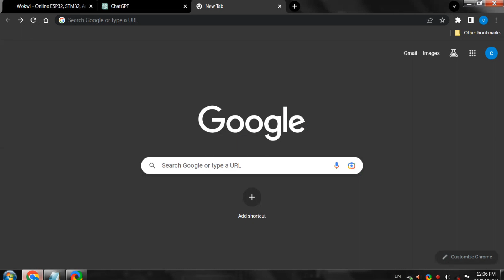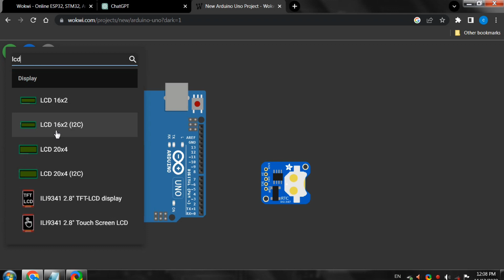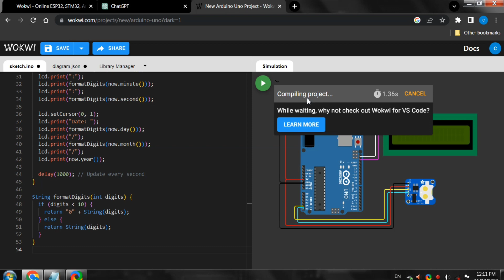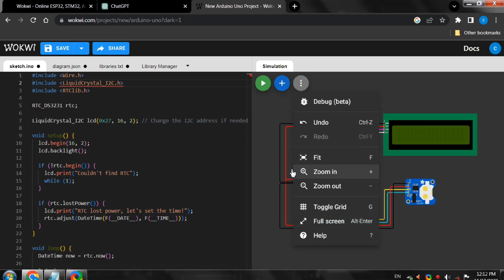Digital Clock Using Arduino || Wokwi Tutorial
🔴Important Note :-

Detailed Information & Explanation of project ( Source Code, Construction, Working )

Digital Clock Project Components

1) RTC Module

2) 16x2 LCD Blue with I2C Module

3) Arduino Uno R3 ATmega328P with USB Cable

4) Duracell Ultra Alkaline 9V Battery

5) 9V Battery Adapter Snap Connector Clip

6) 2 Pin Dpdt Black Button Switch

My Gears :-👇🏻

1)GoPro Hero 11 Action Camera 📸

2) GoPro Camera Mic Adapter

3) JBL Mic

7 segment digital clock using arduino
main main,
ben shapiro,
canon 700d photography,
chori chori chupke, chupke movie,
day trading for, beginners,how to find spotify wrapped,new bengali song,paisa kamane ka real app,patti,the shadow of death